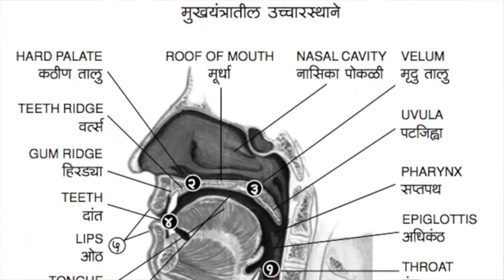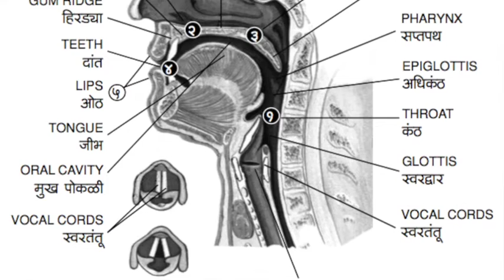M Gokhale6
In Devanagari Script every letter is related to sound it creates, very well designed which allows to write in Devanagari any international language sounds. Video recording Vinayak Ranade